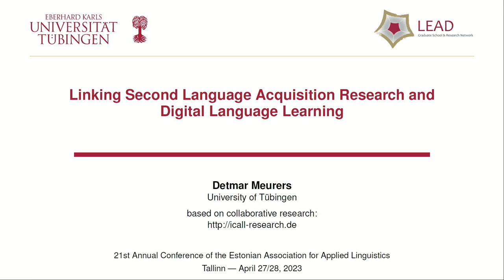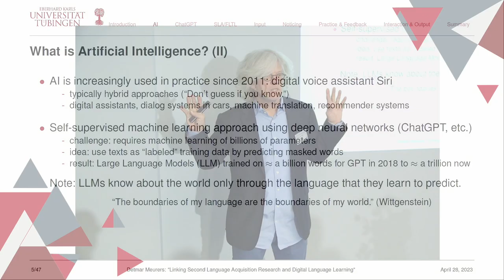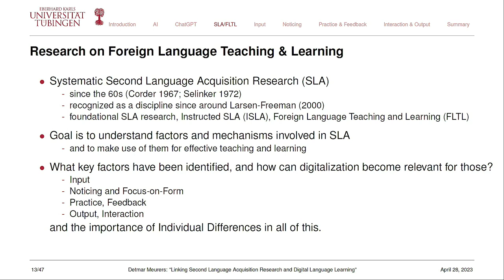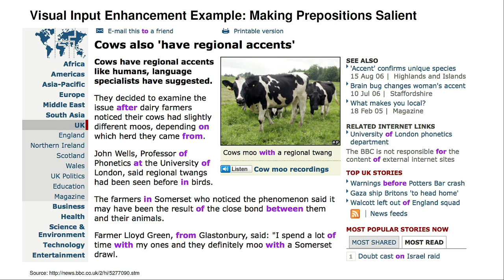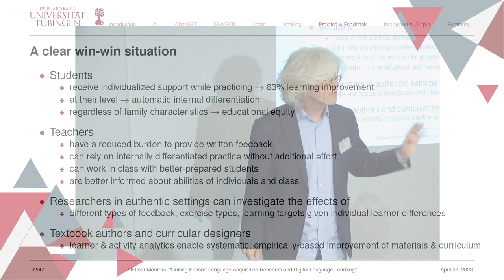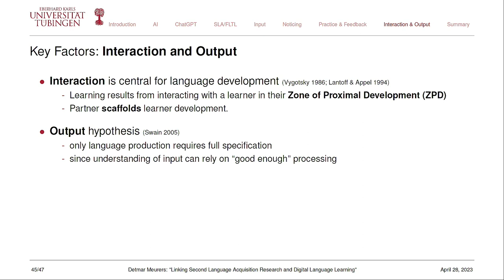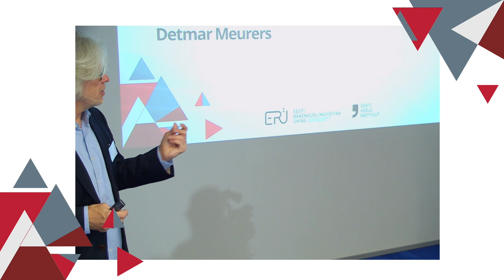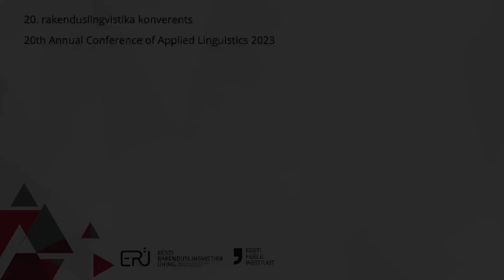"Linking Second Language Acquisition Research and Digital Language Learning"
Detmar Meurers, Tübingeni ülikool